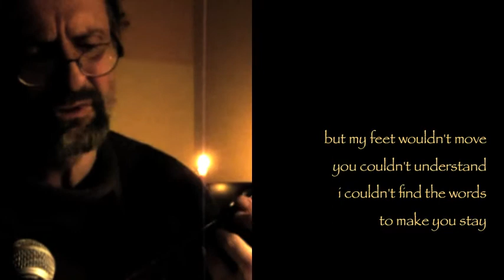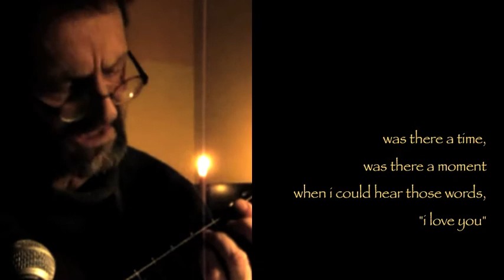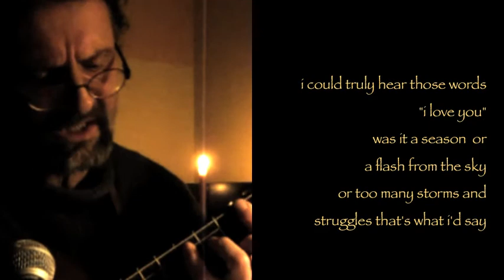all i deserve by michael hermiston © (original, live version)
late night quietly live version